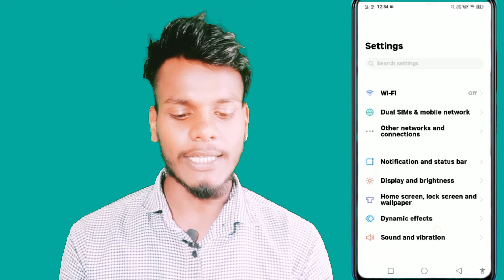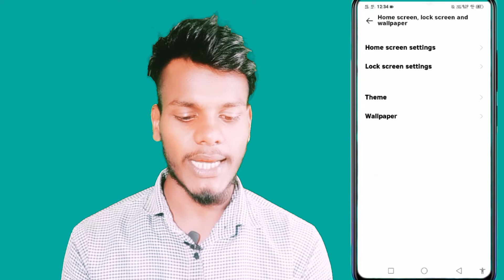How To Jovi Home In Vivo Y20 || Vivo Y20 Jovi Home Setting Kaise On Kare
How Enable Jovi Home Setting
Jovi Home Setting On Vivo Y20
Vivo Y20 Jovi Home Screen Setting On Vivo Y20
How To Use Jovi Home In Vivo Y20
Jovi Home Screen Setting In Vivo Y20

My Camera

My Trypod
My Light